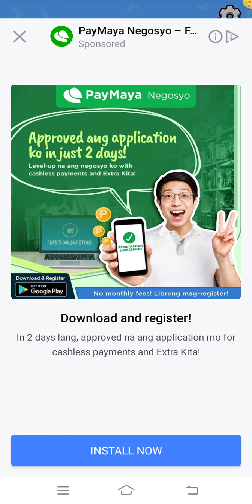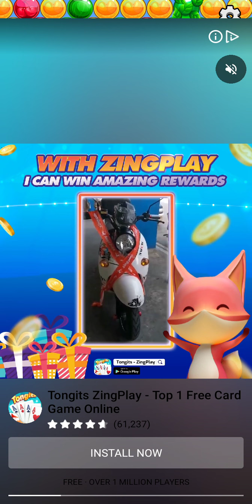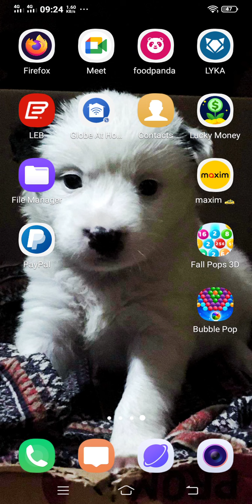Bobble pop game /really pay?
You can on my video, what happen.